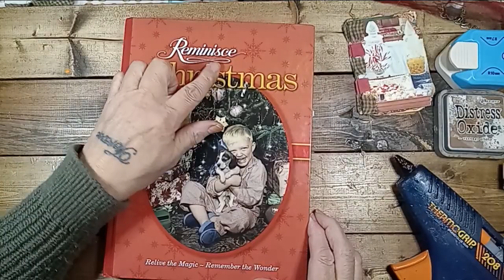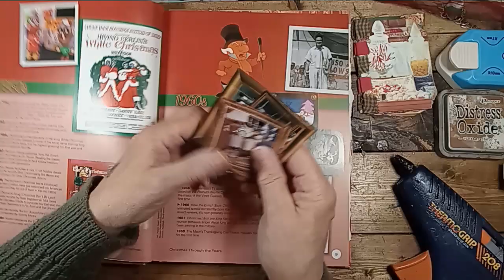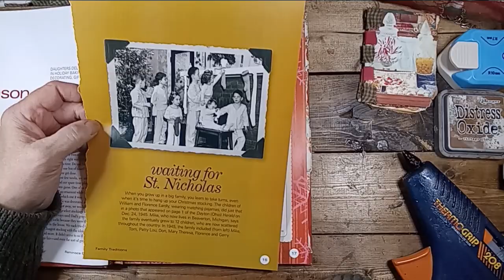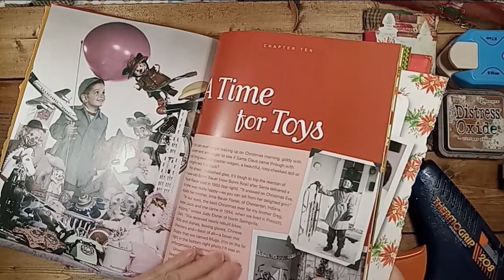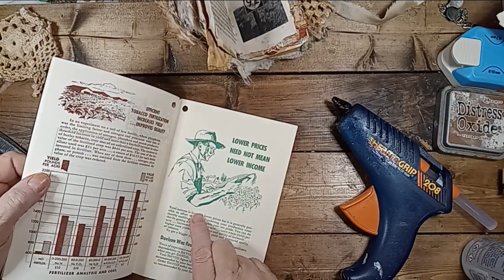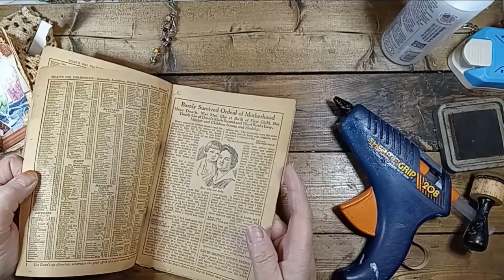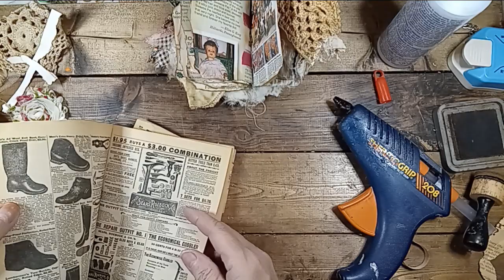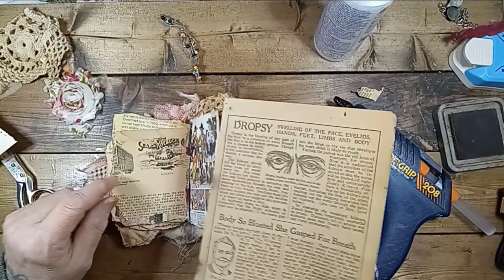Hinged Journal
This video is me creating one of my grungy style covers to hide my failed attempt at Amy's tutorial @craftycat7212  for her hinged journals. 🤪  She made a couple of darling ones.  mine, not so much! 😂